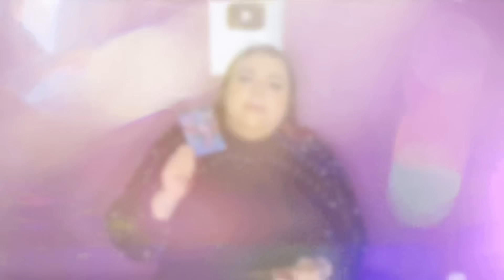HORÓSCOPO 31 DE OCTUBRE ‼️ EL MENSAJE DE LAS CARTAS PARA TI HOY ‼️ horoscope horoscopo 🔮🧿👑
HORÓSCOPO 31 DE OCTUBRE ‼️ EL MENSAJE DE LAS CARTAS PARA TI HOY ‼️

Bienvenidos a un nuevo video donde platicamos y les resuelvo dudas sobre los hechizos y las brujerías que les comparto por aquí.

Para lecturas y hechizos ÚNICAMENTE en: secretodebruja.com

Y pasarse por mi Instagram y TikTok

Si me quieres hacer una donación se agradece a través de PayPal